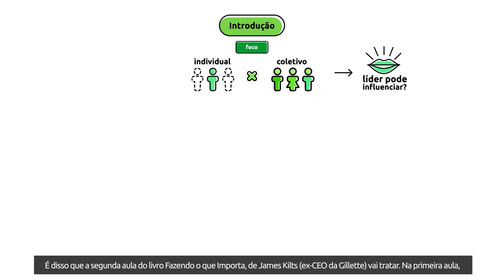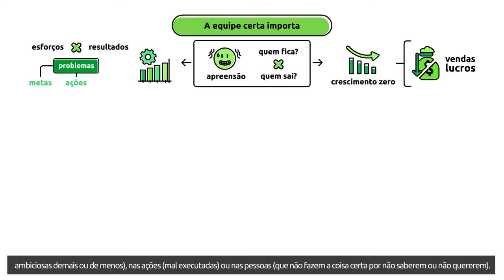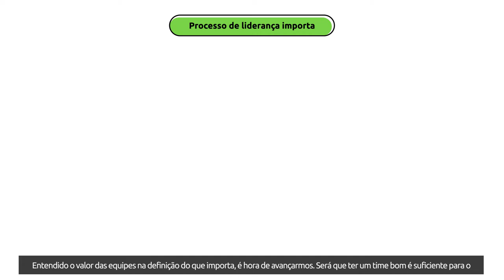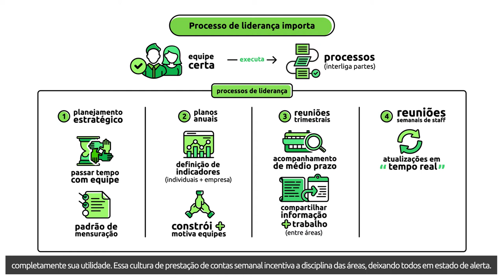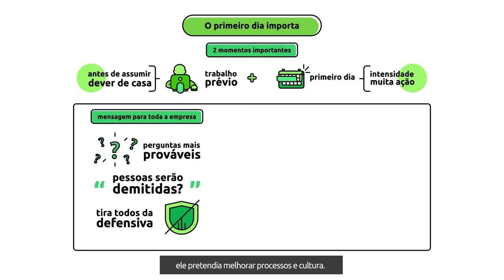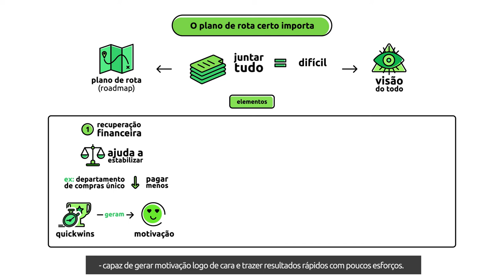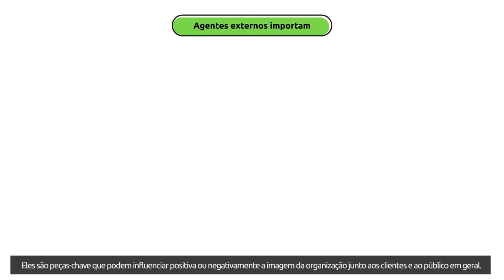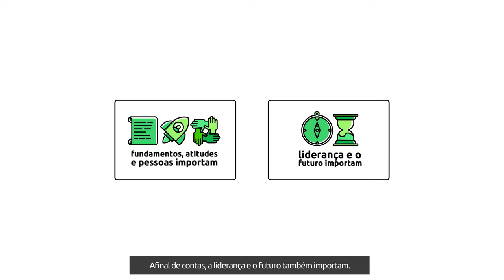[Livro] Fazendo o que Importa | James Kilts [Microaula 2/2]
O livro Fazendo o que Importa mostra como tomar decisões inteligentes no mundo dos negócios. James Kilts, ex-CEO da Gillette, traz lições preciosas de sua experiência no comando de uma das maiores empresas de bens de consumo do mundo. Diante de tantas opções, corremos o risco de ficar paralisados ou fazer a coisa errada, por isso a importância de aprender a ser um tomador de decisões eficaz. Na segunda aula, veremos:

 - Por que a equipe certa faz tanta diferença;
 - O que liderança e processos têm a ver;
 - A importância do primeiro dia de trabalho;
 - Quais as consequências de ignorar coisas importantes;

Bons Estudos!